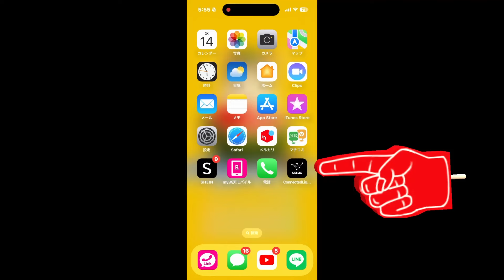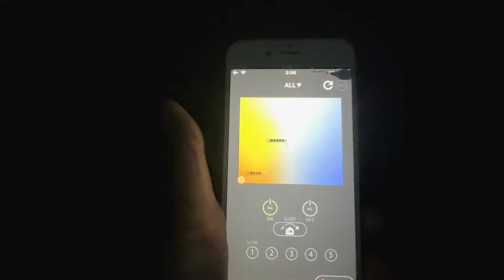超便利な照明に猫もビックリ🙀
「超便利な照明に猫もビックリ！」というのは、猫が驚くほど使いやすく、便利な照明のことを指しています。このような照明は、飼い主にとっても猫にとっても快適な生活空間を提供してくれます。